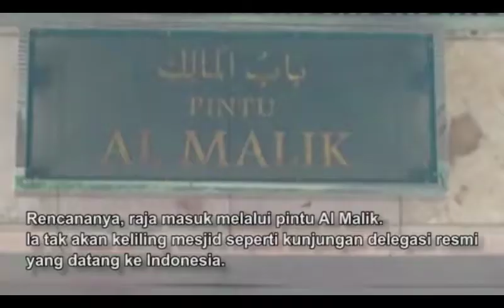Sambut Raja Salman, Istiqlal Pasang lift Khusus